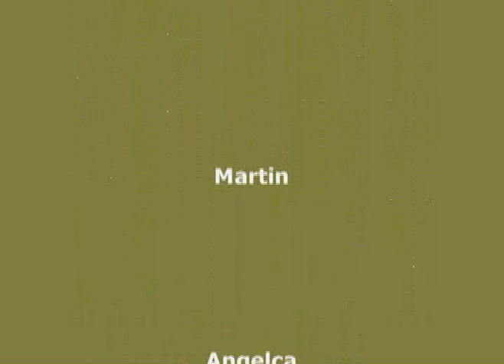Goshavstvo 06 - Plahtica